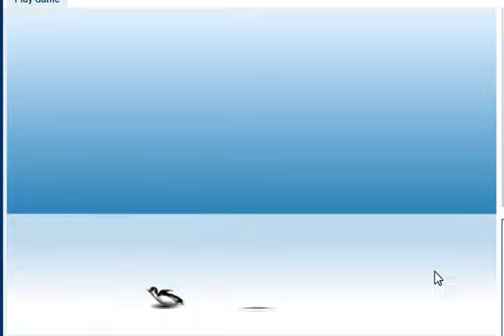Yeti Sports Pingu (PC browser game)